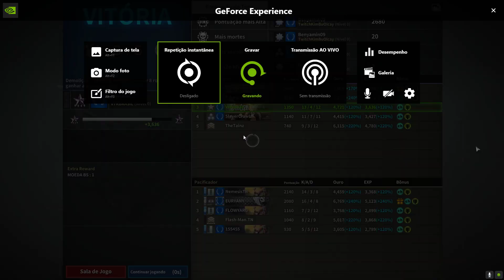Black Squad 2023 01 01 15 36 17 05